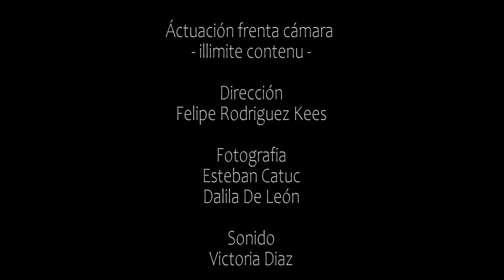HOY NO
Micaela Suarez y Victoria Santa MAria en actuacion frente camara FDA. UNLP